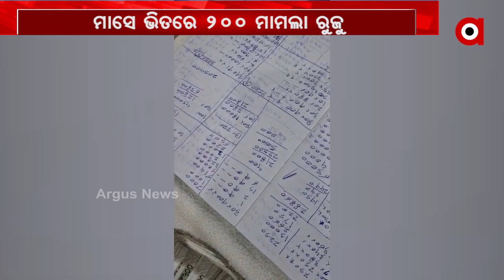ପରମ୍ପରା ଆଳରେ ଜୁଳାଖେଳ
ପରମ୍ପରା ଆଳରେ ଜୁଳାଖେଳ । ଗଞ୍ଜାମରେ ବଢୁଛି ଜୁଆଡ୍ଡିଙ୍କ ପାର୍ଦୁଭାବ । ଦୁଇଦିନ ଭିତରେ ଶହେରୁ ଉର୍ଦ୍ଧ୍ୱ ଜୁଆଡି ଗିରଫ । ଲକ୍ଷ ଲକ୍ଷ ଟଙ୍କା ଜବତ.